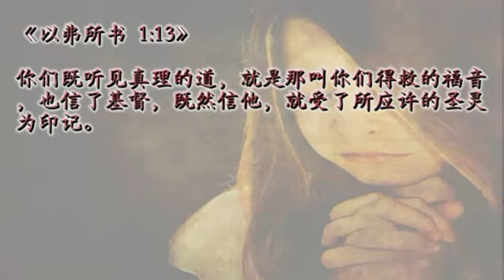15/1/2013 每日以马内利 Everyday Emmanuel